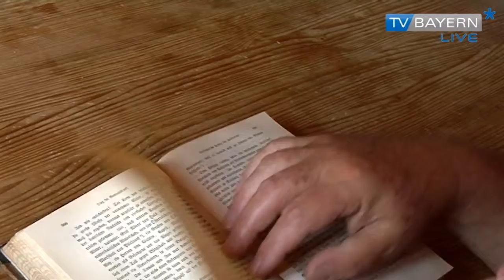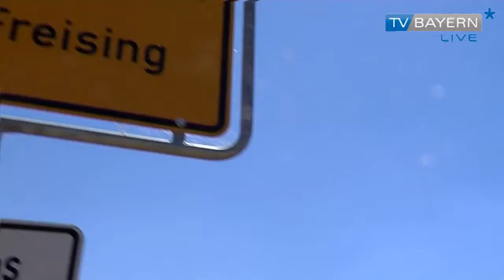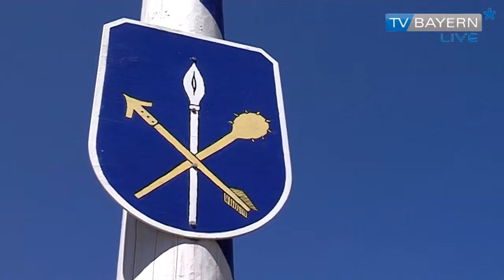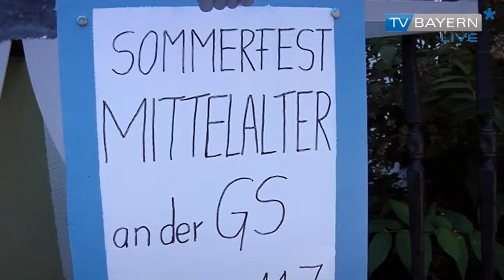Gammesldorf - Bericht vom 04.08.2013 auf TV BAYERN LIVE*